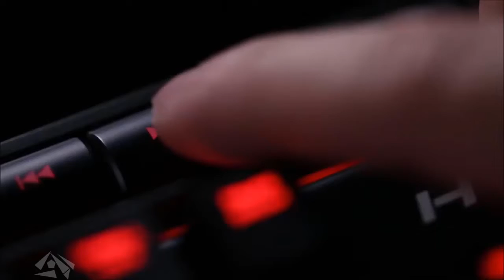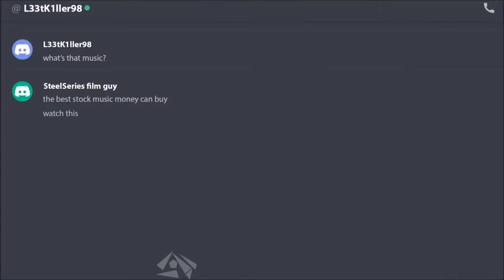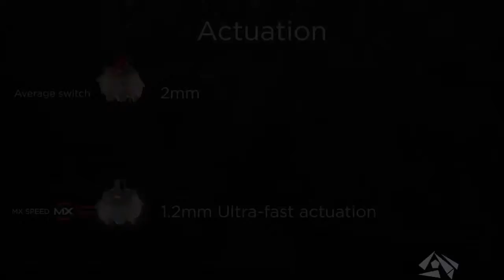The best Gaming Mechanical Keyboard in 2020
🔥️‍🔥️‍🔥Here you find the Best deals:
Best Gaming Laptops :
Best Smartphones 2021 :
► iPhone 12
★US Prices Hi Guys
The best Gaming Keyboard (Mechanical) in 2020
Top 5 Gaming Keyboard (Mechanical) in 2020
Before Contesting and Thank you so much
Check Prices and More Details here 👇
5►HyperX Alloy Elite RGB - Mechanical Gaming Keyboard - Software-Controlled Light & Macro Customization - Wrist Rest - Media Controls - Linear & Quiet - Cherry MX Red - RGB LED Backlit (HX-KB2RD2-US/R1)
4►SteelSeries Apex M750 TKL RGB Tenkeyless Mechanical Gaming Keyboard - Aluminum Frame - RGB LED Backlit - Linear & Quiet Switch - Discord Notifications (Renewed)
3►Logitech G810 Orion Spectrum RGB Mechanical Gaming Keyboard (Renewed)
2►Razer BlackWidow Chroma V2: Esports Gaming Keyboard - Ergonomic Wrist Rest - 5 Dedicated Macro Keys - Razer Green Mechanical Switches (Tactile and Clicky)
1►CORSAIR K95 RGB PLATINUM Mechanical Gaming Keyboard - 6x Programmable Macro Keys - USB Passthrough & Media Controls - Fastest Cherry MX Speed - RGB LED Backlit - Black Finish
Finally i share with you my own Budget Gaming setup :
PC : HP Pavilion Power Desktop – 580 (arround 500 usd)
Monitor : Acer R240HY (arround 120 usd)
KeyBoard : ReDragon K552
Mouse : Logitech G403 Prodigy – Wired
Gaming Mouse Pad : PECHAM Extended Gaming Mouse Pad
Headset : HyperX Cloud Stinger
Chair : Homall Racing Style Leather Chair
gaming keyboard
best gaming keyboard
keyboard,mechanical keyboard
best mechanical gaming keyboard
gaming
best keyboard
best gaming keyboard 2019
best mechanical keyboard
cheap mechanical keyboard
mechanical gaming keyboard
best gaming keyboards
cheap gaming keyboard
wireless gaming keyboard
best gaming keyboard usa
best budget gaming keyboard
gaming keypad
top 5 mechanical gaming keyboards ✅Best Bezel-Less Smartphones with huge screen 2019:

1.Xiaomi Mi Mix 3

2.Xiaomi Pocophone F1

3.OnePlus 6T

4.Xiaomi Mi 8 Pro

5.HUAWEI Honor Magic 2

6.vivo NEX S

7.Vivo NEX Dual

8.Huawei Mate 20 Lite

9.ASUS zenfone 5Z

10.UMIDIGI Z2 PRO